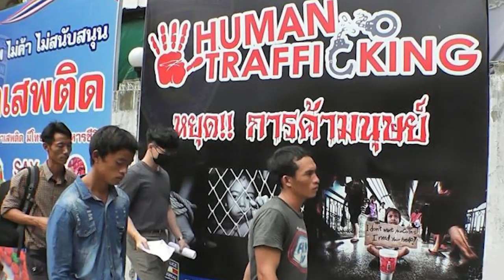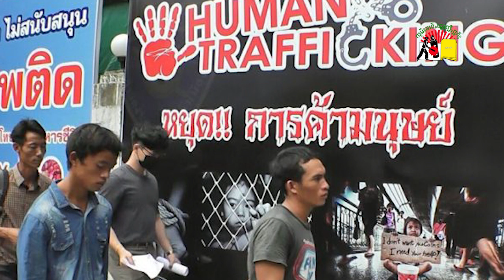ၶၢဝ်ႇ ႁူင်းပွႆႇသဵင် ၸုမ်းၶၢဝ်ႇၽူႈတွႆႇႁွၵ်ႈ တွၼ်ႈ -1၊ 12/07/2019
SHAN Online Radio News Part-1 , 12/07/2019